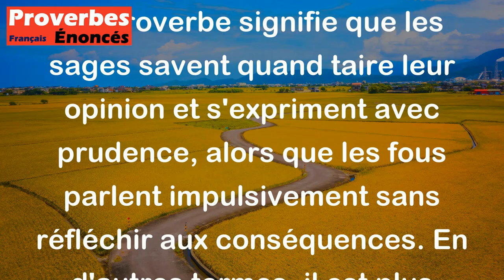Bouche en coeur au sage, Coeur en bouche au fou. - Proverbe Français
Ce proverbe signifie que les sages savent quand taire leur opinion et s'expriment avec prudence, alors que les fous parlent impulsivement sans réfléchir aux conséquences. En d'autres termes, il est plus sage de garder le silence que de dire des choses imprudentes.